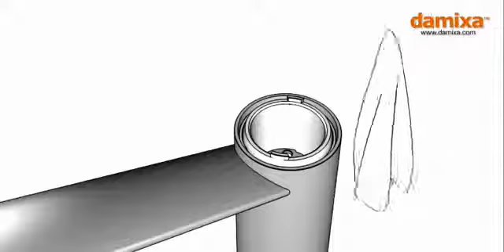Damixa Clover Series 60 Service Movie